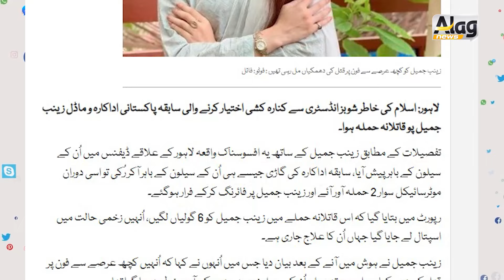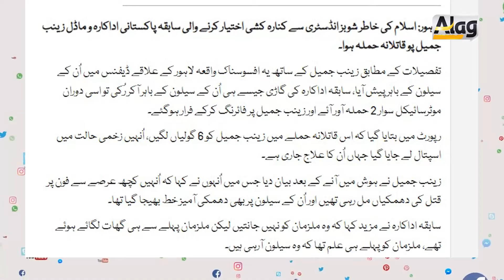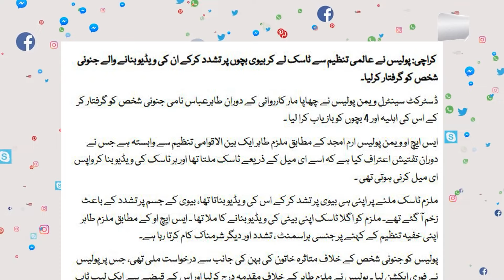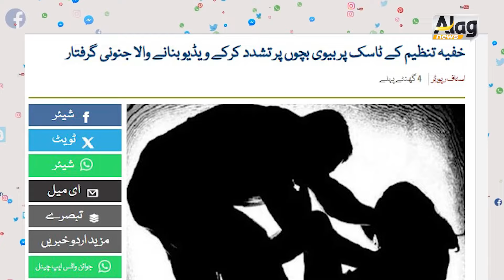ایجنسی کے ٹاسک پرشوہر نے بیوی کے ساتھ کیا؟ | زینب جمیل کے ساتھ کیا ہوا؟ جان کیسے بچ پائی | ALAG NEWS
ایجنسی کے ٹاسک پر شوہر نے بیوی کے ساتھ کیا؟زینب جمیل کے ساتھ کیا ہوا ؟ جان کیسے بچ پائی
Channel / @alagnewsofficial